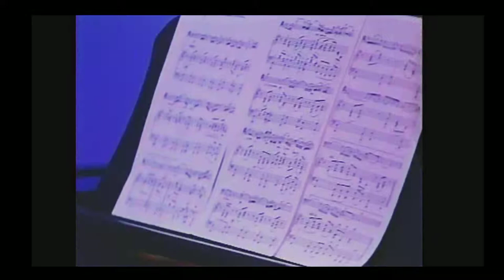Bach: Arioso - Javier Tucat Moreno / Dmitri Rodnoi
Javier Tucat Moreno: Piano
Dmitri Rodnoi: Cello

Grabado el 17 de febrero de 1998 @pianotango